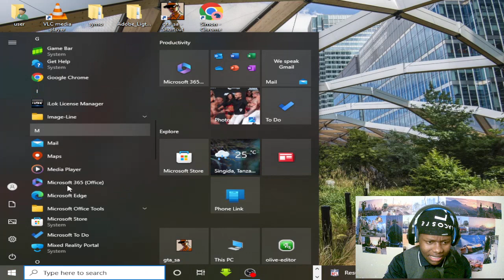Use this method to make VIRAL VIDEO for small YouTubers